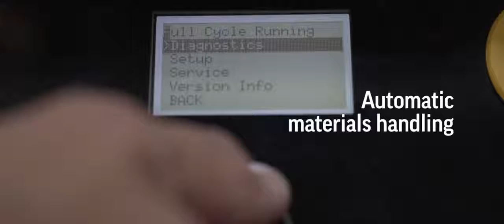ProX 6100 di 3D Systems e i materiali disponibili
La qualità migliore per produrre pezzi con materiali in nylon, tempi di realizzazione rapidi, strumenti di produzione automatizzati e costi inferiori del 20% rispetto a stampanti simili.